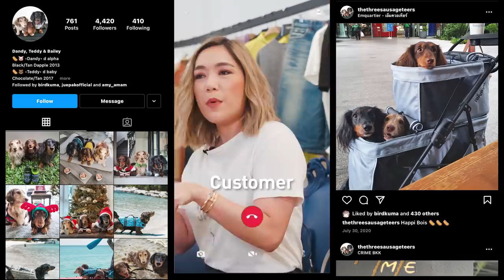พาช็อปแบบ Very New Normal และวิธีเลือกชุดสำหรับหลายๆโอกาสกับ Emporium-EmQuartier | DAILYCHERIE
คลิปนี้โมเมรับบทหลากหลายมากจริงๆ ตอนถ่ายเองก็งง แต่รับรองว่าคุณผู้ชมจะไม่งงแน่นอนค่ะ ถ้าชอบวิดีโอเกี่ยวกับแฟชั่นแบบนี้ ฝากกด like แล้วก็ comment กันมานะคะ

เปิดศักราชใหม่ The Emporium & The EmQuartier เค้าเสนอเซอร์วิสใหม่สุด exclusive พร้อมพาทุกคนไปพบกับมิติใหม่แห่งการช้อปปิ้งแบบ Very New Normal ไม่ว่าจะอยู่ที่ไหนก็เติมสไตล์ได้แบบไร้ขีดจำกัด กับ MAISON DE STYLE ค่ะ นอกจากนั้นยังมีสิทธิพิเศษให้คุณผู้ชมของโมเมด้วยนะคะ จำกัดแค่ 100 สิทธิ์เท่านั้น ห้ามพลาดค่ะ

However, the opinion towards the products is my own. I will always stay true to my own opinion and value my viewer’s trust in my recommendations as I refuse to partner up with brands or products that I dislike.